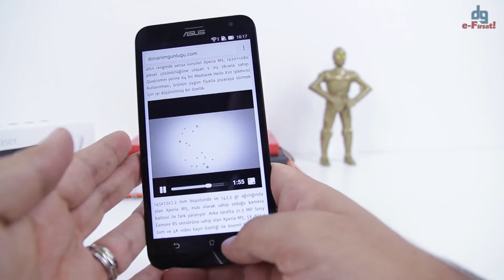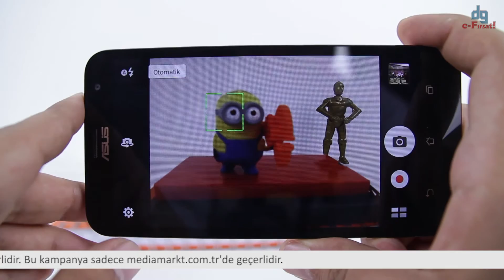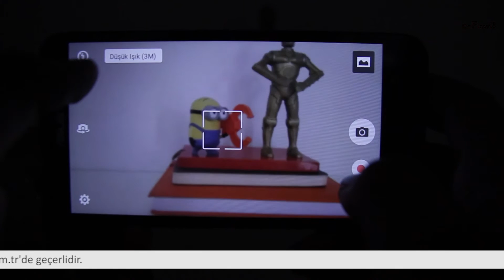Asus Zenfone 2 Laser E-fırsat